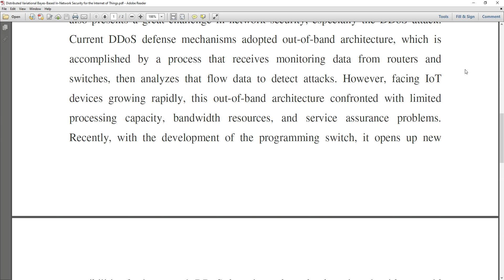Distributed Variational Bayes Based In Network Security for the Internet of Things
* Complete Source Code
 * Complete Documentation
 * Complete Presentation Slides
 * Flow Diagram
 * Database File
 * Screenshots
 * Execution Procedure
 * Readme File
 * Video Tutorials
 * Supporting Softwares

Support Specialization
 * 24/7 Support
 * Ticketing System
 * Voice Conference
 * Video On Demand
 * Remote Connectivity
 * Document Customization

College Projects
Student FinalYearProjects